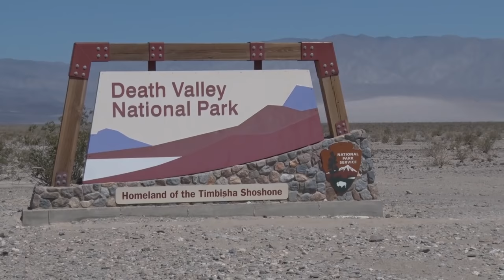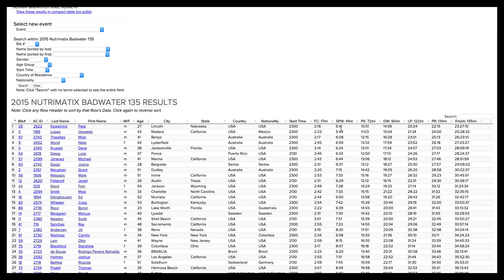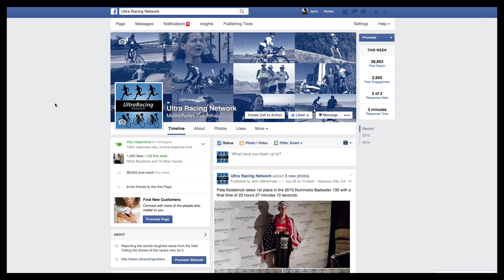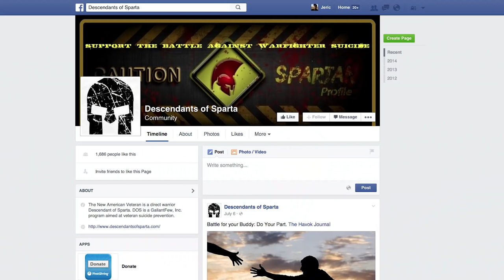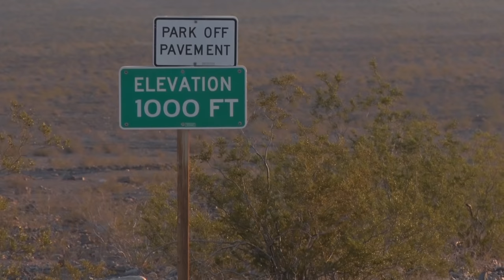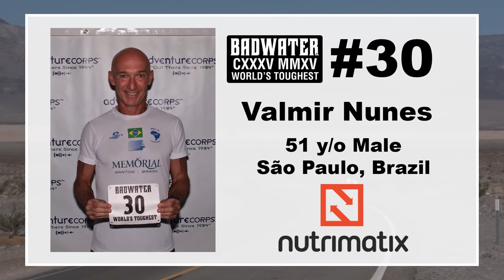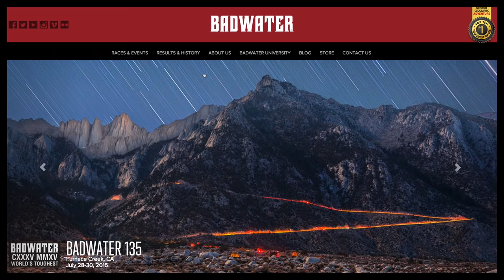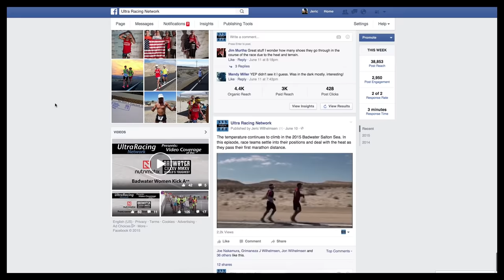2015 Nutrimatix Badwater 135 Complete Series